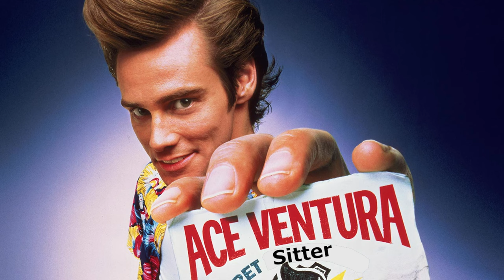Fish are the EASIEST Pets in the World! Here's WHY...